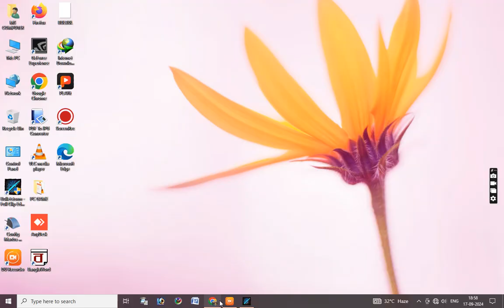ACT 6 CHAPTER 2 Bad trouble a knockin Bulletstorm Full Clip Edition PC GAME PLAY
Welcome To PC & ANDROID GAME CHANNEL
Every Android mobile, computer, internet, facebook, youtube, google, new technology, online market, videos are made on this topic every day. All you can learn in Hindi. If you want to learn or learn about Internet, Web Side and various mobile apps, keep watching the PC & ANDROID GAME CHANNEL. All questions will be answered PC & ANDROID GAME CHANNEL
For any Questions Please Comment to de Blow?
My Pc Low system requirements configuration
1.Motherboard ZEB0NICS H81 4th/5th Generation Micro ATX Motherboard II LGA1150 DDR3 Socket Supports i3/i5/i7 Processors II nvme Support II Pci-e X1 Slot II3 Year Warranty
2.CORE I5 4590,4570 (4TH Generation) Processor 3.3 GHz Upto 3.7 GHz LGA 1150 Socket 4 Cores 4 Threads
3.RAM 8+4=12 GB Consistent 8 GB DDR3 1600 MHz Speed Laptop RAM (Single Channel-12800 Series) with 3 Years Replacement Warranty from Manufacturer
4.Consistent 4GB DDR3 RAM 1600MHz Desktop Memory, Long-DIMM (UDIMM) PC3-12800 for Standard & Gaming Desktop PC with 3 Years Manufacturer Warranty (Made in India)
5.SMPS Zebronics 450W Black Gold Power Supply with 3X SATA connectors, 2X Molex, 80mm Built-in Fan, Extra Long Cables, 1.2 Meter Power Cable and Suitable for Regular use Computers
6.UPS ZEBRONICS U735 600VA/360W Microcontroller Based UPS for Office Computers | Home PC with Auto Restart, Generator Compatible, Boost & Buck AVR, Built-in Protection, (Not for Routers)
7.FRONTECH 512GB Internal SSD, 2.5 SATA, TLC+SMI, Low Energy Consumption, Ultra Fast with Read/Write Speed Upto 500/480 Mbps, (SSD-0015, Black & White)
8.Wifi USB Mini Adapter ZEB USB150WF1 ZEBRONICS ZEB-USB150WF1 WiFi USB Mini Adapter Supports 150 Mbps Wireless Data, Comes with Advanced Security WPA/WPA2 encryption Standards
9.GEONIX DDR3 4GB GPU GEONIX GEFORCE GT 730LP 4GB DDR3 Graphic Card | 64bit Dual Slot | Multiple Outputs- VGA, HDMI, DVI | Support PCI-e2 Profile
10.FRONTECH LED Monitor 19'' Inch FRONTECH 19 Inch HD LED Monitor | Refresh Rate 60 Hz,1440 x 900 Pixels | Wall Mountable Slim & Stylish Design with 16.7M Colors | HDMI & VGA Ports,Built-in Power Supply (MON-0071,Black)
11.HDMI CABLE TERABYTE 3 Meter HDMI Male to HDMI Male Cable High Speed 3D Full HD 1080p HDMI Cable (Black For Computer, Laptop) 02
13.KEYBOARD LAPCARE LAPCARE Alfa Keyboard 3 with Adjustable Kickstand, Capslock Indicator and 104 Keyboard Standard Key, USB 2.0 (Black)
14.PC PROCESSER FAN HiperAds CPU Cooling Fan with Heatsink Compatible With LGA1150 LGA1151 LGA1155 LGA1156 Socket Celeron/Pentium/i3/i5/i7 Processors Series Fan E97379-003 CNDP751K50 DTC-DAB16 DC12V 0.60A 4-PIN
15.CABINET Zebronics ZEB-CRONUS Premium Gaming Cabinet with Mirror Finish Tempered Glass On Front,Tempered Glass On Side & 4 x120mm Rainbow Double Ring LED Fans
16.PRINTER Canon PIXMA MegaTank G3000 All in One WiFi Inktank Colour Printer with 2 Additional Black Ink Bottles.